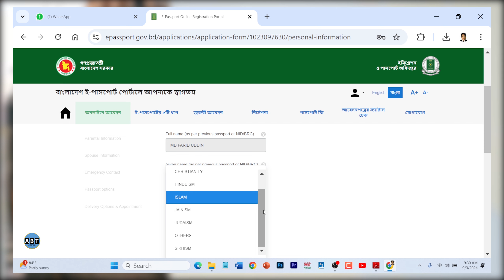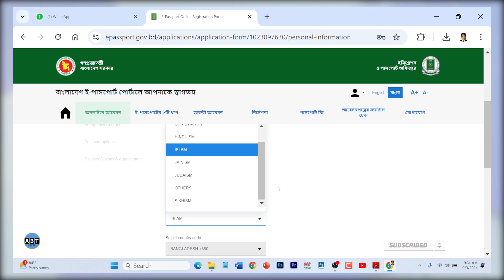Epassport Religion Update | ইপাসপোর্ট ধর্ম রিলিজিয়ন আপডেট | EPassport Apply Online | passport